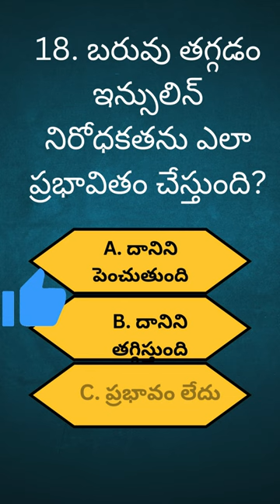facts health quiz gk gkquiz knowledge youtubeshorts shorts shortsfeed shortsvideo weightloss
Heart#facts#health#quiz#gk#gkquiz#knowledge#youtubeshorts
Blood
heart
energy